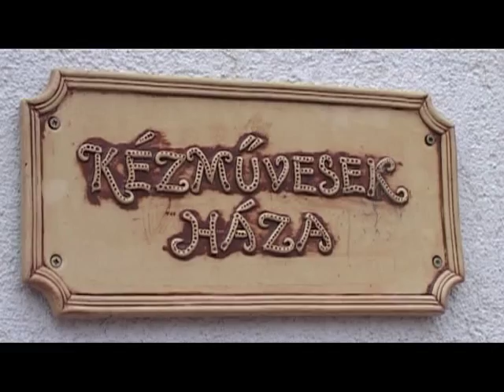Tűzzel-vassal szombaton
Kilencedik alkalommal szervezik meg Székesfehérváron a Tűzzelvassal fesztivált. A Fehérvári Kézművesek Egyesülete által életre hívott program, az ország egyik legrangosabb késes-fegyverműves és kovács találkozója is egyben. A rendezvény részleteiről ma sajtótájékoztató keretében számoltak be a szervezők.